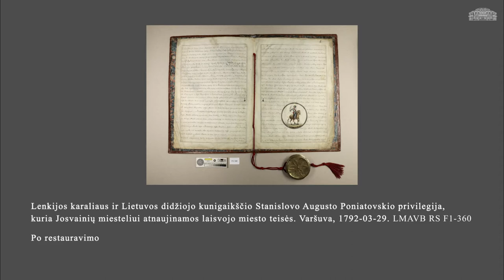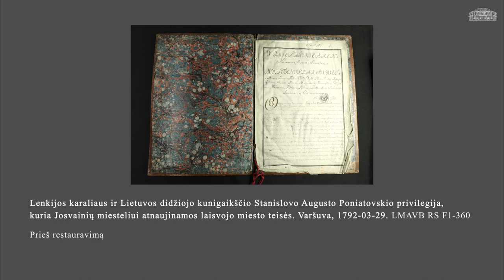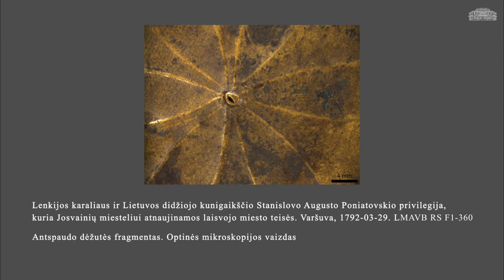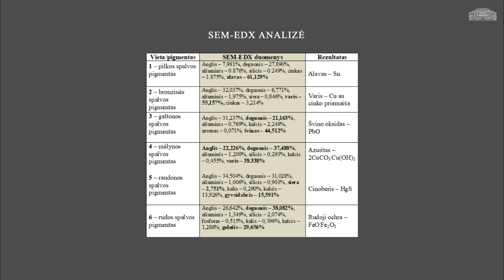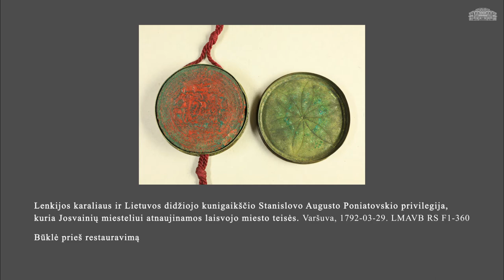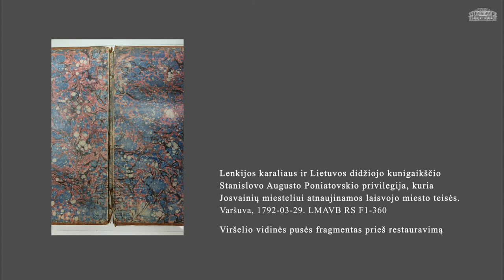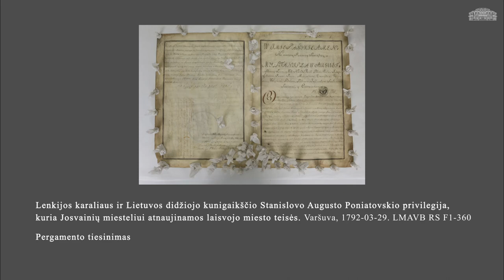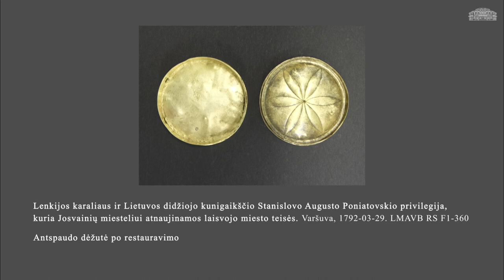Josvainių miestelio privilegija (1792): restauruotas dokumentas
Tęsiame paskaitų ciklą „Bibliopolio žvaigždynas“. Šį kartą kviečiame žiūrėti Editos Keršulytės parengtą pasakojimą apie Lietuvos MA Vrublevskių bibliotekos Rankraščių skyriuje saugomą ir 2019 m. restauruotą dokumentą „Lenkijos karaliaus ir Lietuvos didžiojo kunigaikščio Stanislovo Augusto Poniatovskio 1792 m. kovo 29 d. privilegija, kuria Josvainių miesteliui atnaujinamos laisvojo miesto teisės“ (LMAVB RS F1-360).